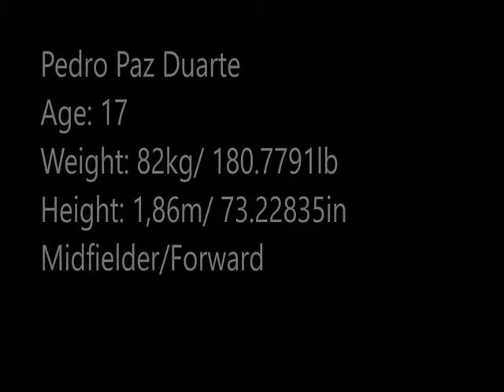College Recruiting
Pedro Paz Duarte - Soccer